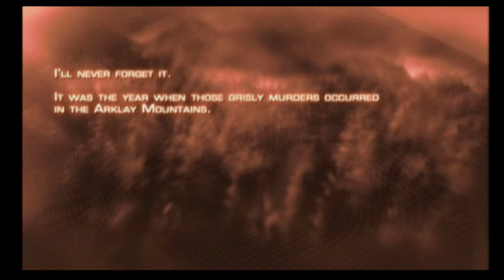Resident Evil 4 (Wii): Chapter 1-1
wii version is funnest version. playin on professional difficulty